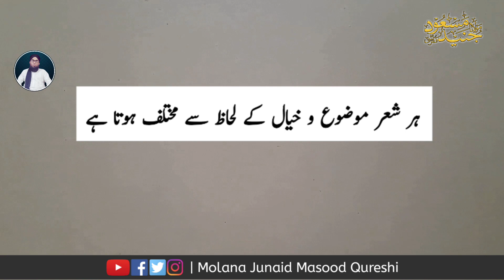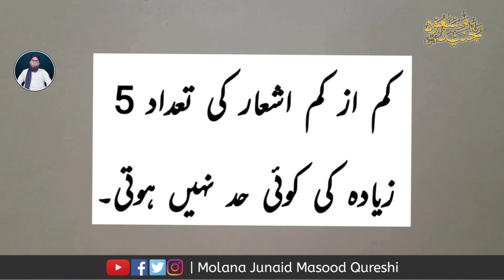Ghazal Ki Lughvi Aur istilahi Tareef | urdu lecture|Molana Junaid Masood